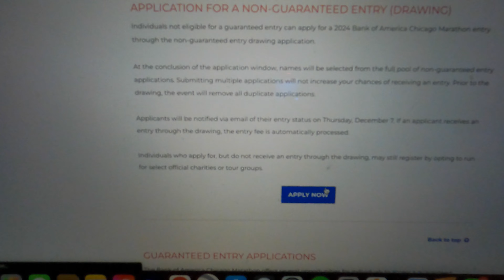FINAL Speed Workout, New Running Shoes & Cutting Ribbons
In today’s vlog, I wrapped up my FINAL speed workouts of the season, dodged speeding cars, got some new running shoes, and attended a ribbon cutting on my favorite running route.

I was not paid to feature or given any products featured in the video.